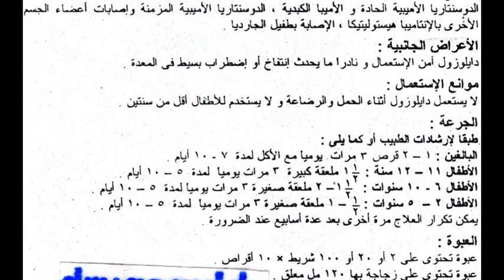دايلوزول Dilozole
مرض الأميبا
السعر 4.3 جنيه 20 قرص
و 5.85 جنيه معلق